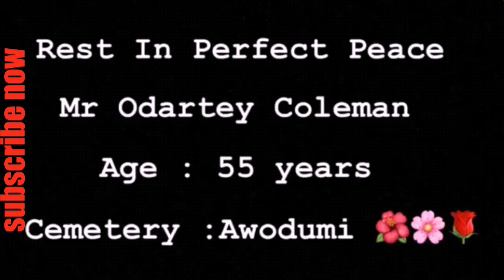Odartey is dead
Madmaxx presents odartey is dead